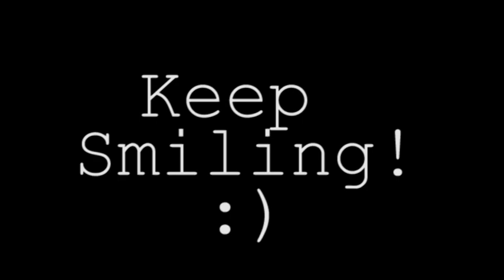"Smiling Faces"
Starring- Bugs Bunny, Gollum/Smeagol, Wesker, Joker, Chucky, Scar, and Shane.